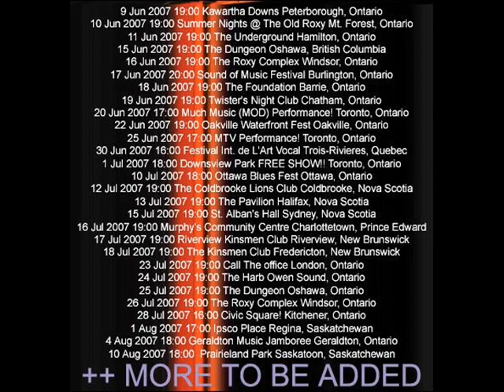Video Blog #4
On the road with faber drive.